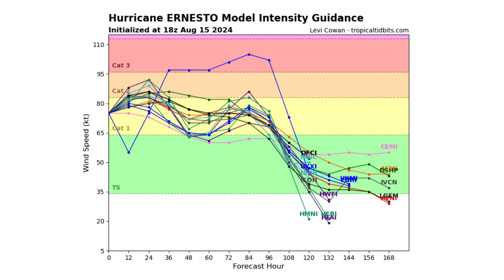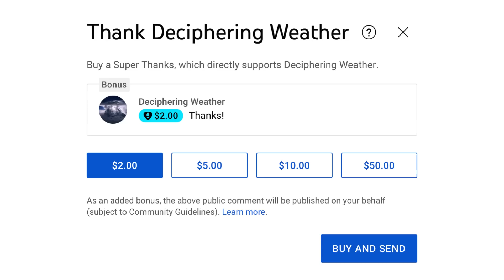Tracking Hurricane Ernesto & more Tropical Waves for Development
In today's video, we are tracking Hurricane Ernesto & more Tropical Waves for Development!

Big Waves Along the East Coast!